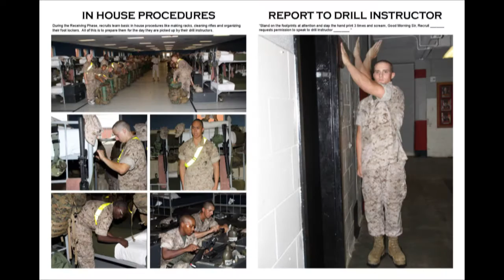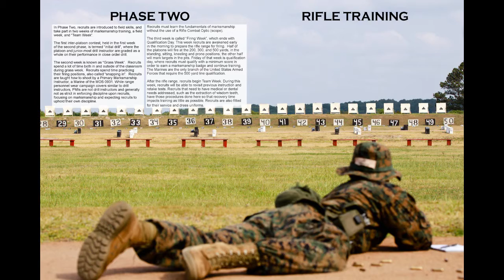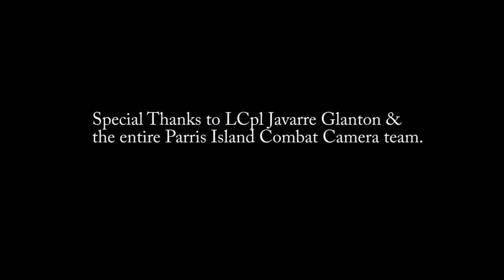YB Video HD FINAL